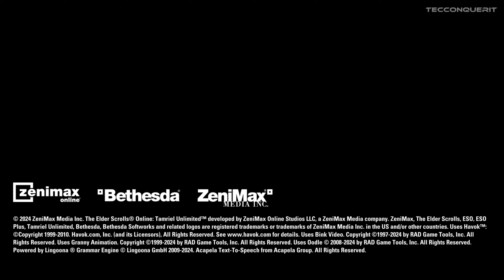The Elder Scrolls Online Story Gameplay Part 1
let´s have fun with The Elder Scrolls Online with The Technological Conqueror.

This Video is About:
TecConquerIt Gaming The Elder Scrolls Online Gameplay Game Next Level PVP Campaign Walkthrough Full Gameplay Top gaming channel Best gaming channel Gaming Gamer PVP Fun games to play with somebody Official YouTube Rumble